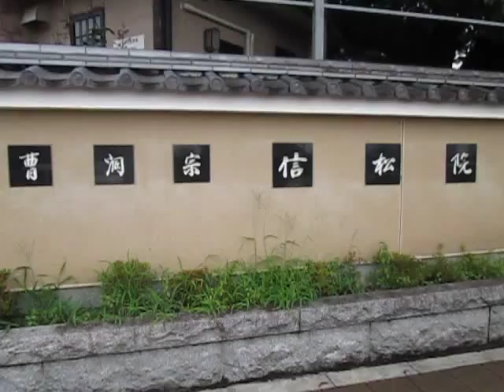散歩 東京都 八王子市 信松院 ultrasonic-labo